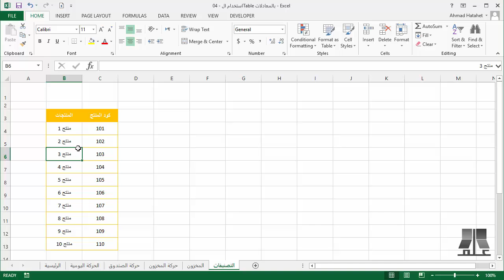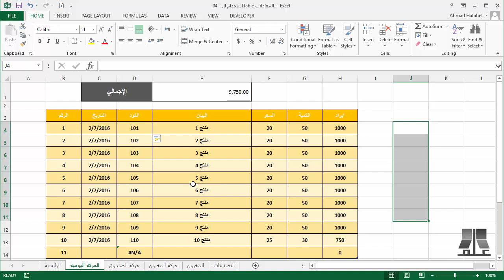4 - 4 استخدام الـ Table بالمعادلات | دورة مقدمة إلى إكسل Introduction To Excel